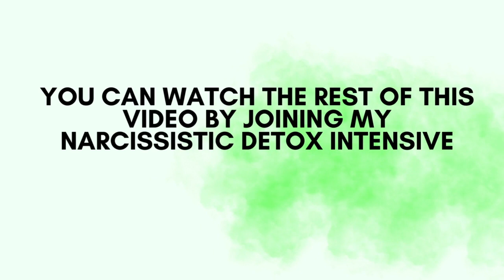Proof That You're the Power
It isn't outside of you. You ARE the power right now. Use it!